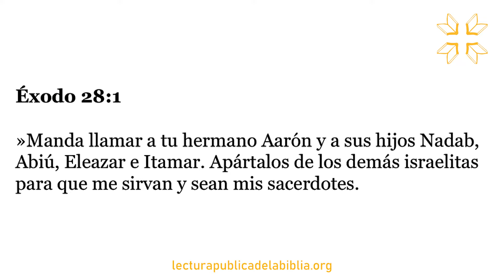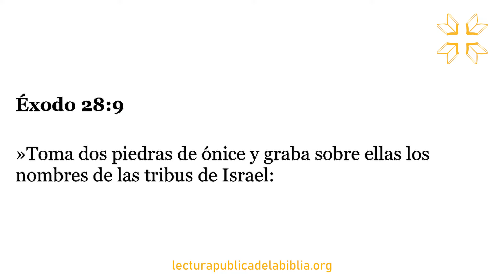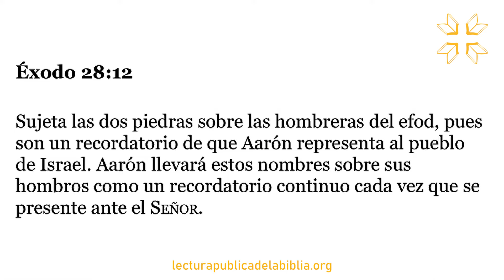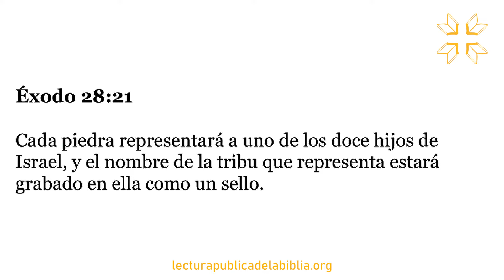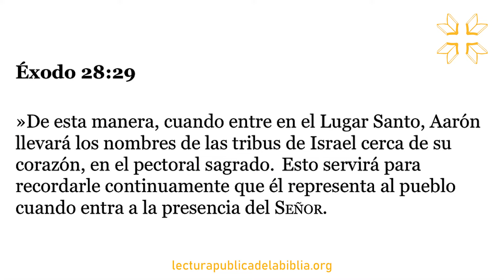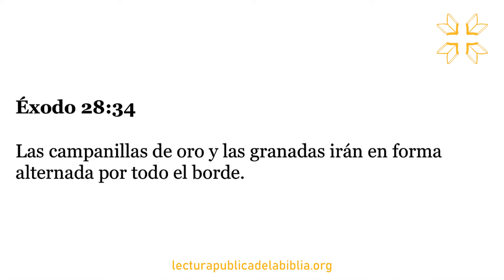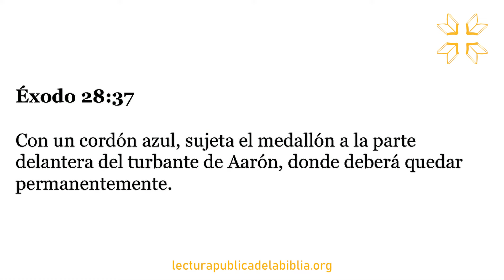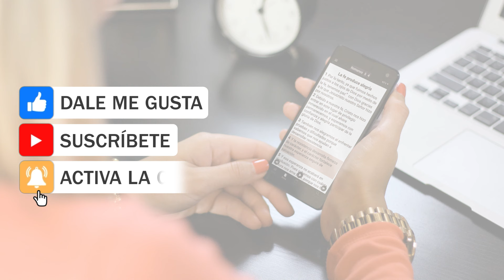Audio Biblia Dramatizada | Éxodo 28